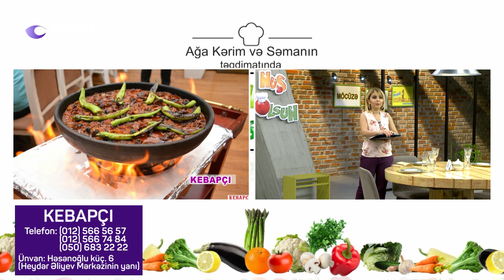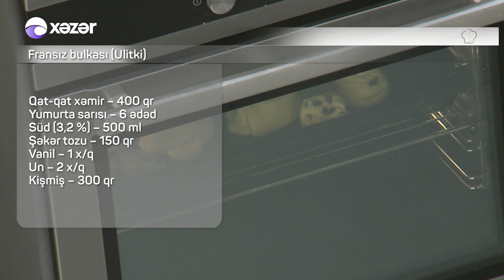Nuş Olsun 20.06.2017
Sağlam həyat tərzi dedikdə səmərəli qidalanma nəzərdə tutulur. Səmərli və düzgün qidalanma üçün isə “Nuş olsun” verilişi hər kəsin izləyəcəyi proqramdır. Səma Camal və Ağakərim Əbülfəzoğlunun aparıcısı olduğu proqram həftə içi 5 gün 12:25-də “Xəzər” televiziyasında yayımlanır. Proqramda ən müasir Avropa reseptləri əsasındakı yeməklər, salatlar və şirniyyatlarla tanış olub, onları öz əllərinizlə hazırlaya biləcəksiniz. Verilişin əsas məqsədlərindən biri də, gizli olan mətbəx sirlərini açıqlamaqdır. Eyni zamanda xanımlara evdarlıq sirləri, doğru qidalanma, sağlam yaşam devizi altında insanlara məsləhətlər verilir. Yeməklərinizi dadında və duzunda saxlamaq, ağız dadınızı itirməmək üçün mütləq bu verilişi izləyin.